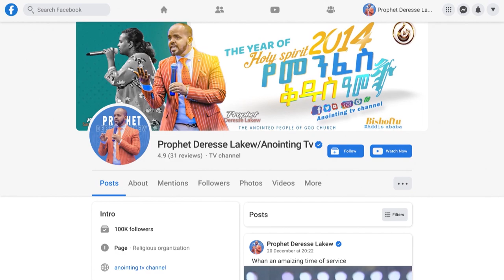የመቀየሪያው ሰዓት...“Turning Point”...|| Amazing Preaching by Rev.GORAN DUVESKOG,